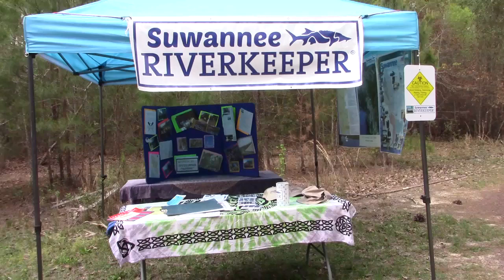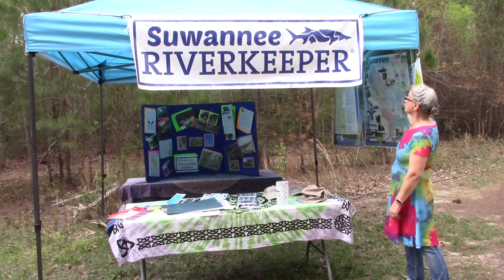Welcome to the virtual booth @ WWALS Booth 2020-03-21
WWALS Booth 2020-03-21